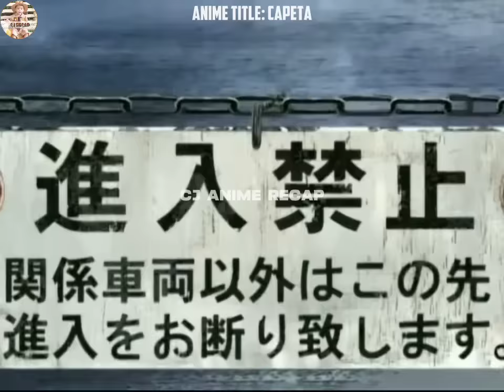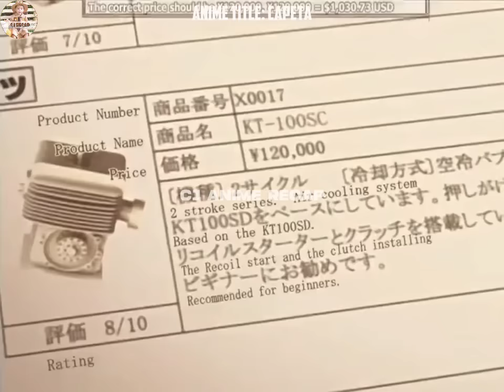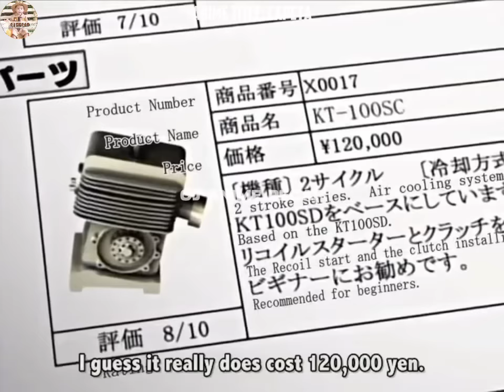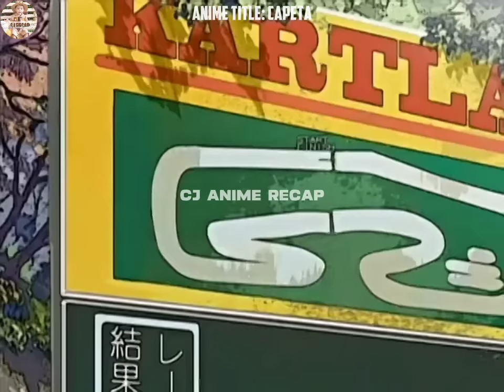MINALIIT SYA NG IBA DAHIL SA KANYANG PINAGLUMAANG CART PERO... | ANIME TAGALOG RECAP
Anime Title : CAPETA